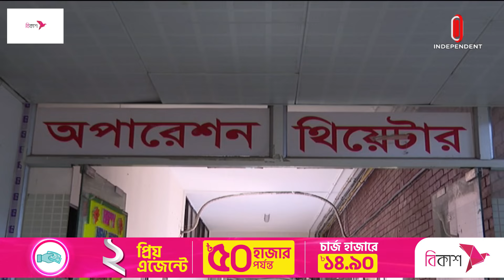হৃদরোগ ইনস্টিটিউটের ৭ দিনেও সব কার্ডিয়াক ওটি চালু হয়নি || NICVD || Independent TV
এক সপ্তাহেও জাতীয় হৃদরোগ ইনস্টিটিউটের সব কার্ডিয়াক অপারেশন থিয়েটার চালু হয়নি। এতে ভোগান্তি পুরোপুরি কাটেনি রোগী ও স্বজনদের। ৭টির মধ্যে কাজ চলছে ৫টিতে। বাকি ২টি, শিগগির চালু করার ব্যাপারে আশাবাদী হাসপাতাল কর্তৃপক্ষ।